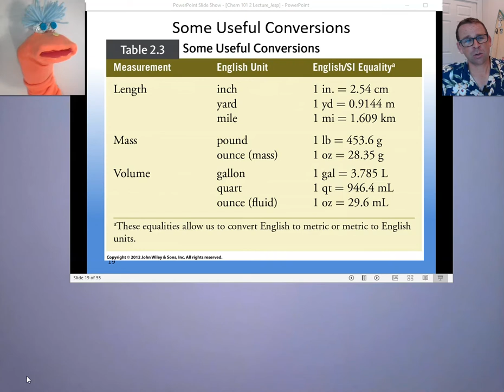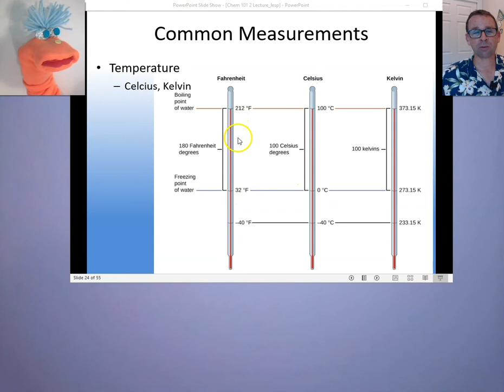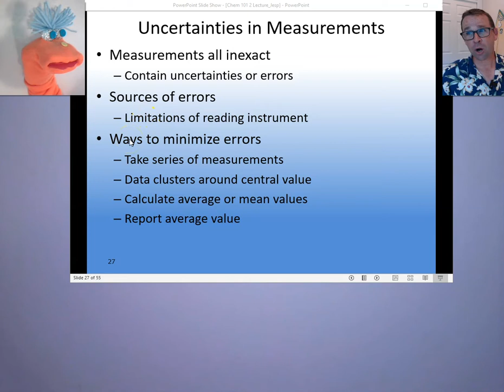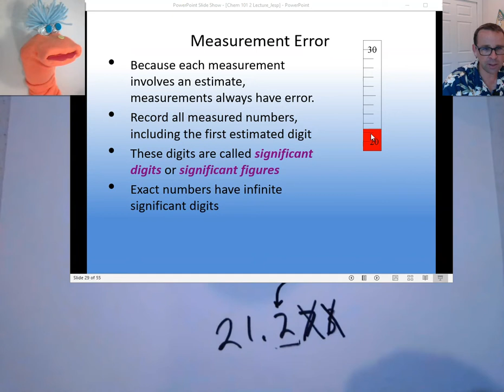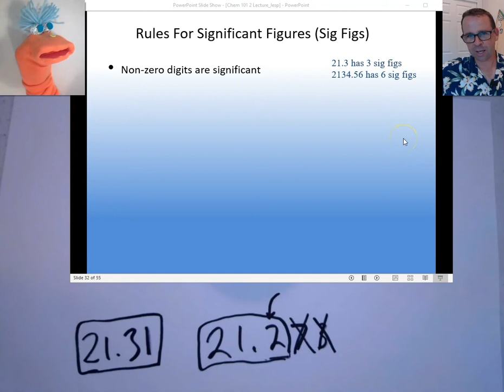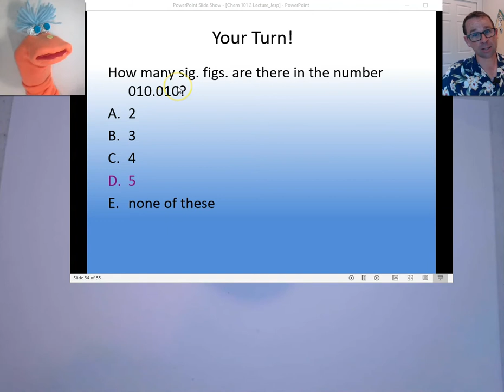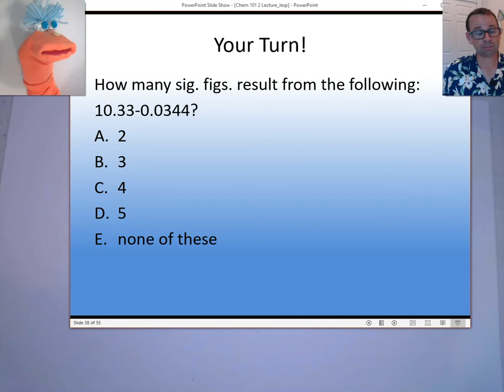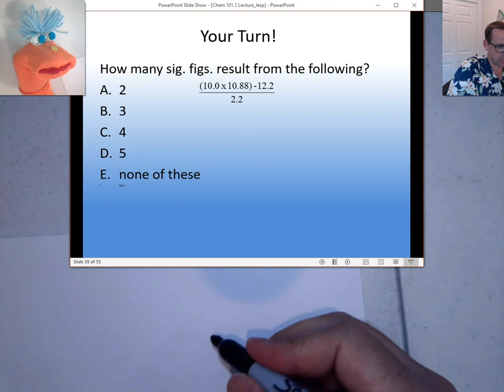Measurements and Significant Figures